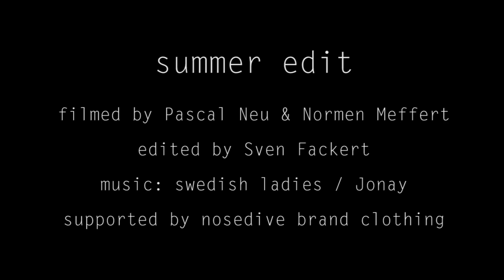Sven Fackert summer edit 2013 (street & park) BMX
this is my 2013 summer edit! hope you guys like it.

▼▼▼ more information ▼▼▼

song is called 'Swedish Girls' by 'Jonay'
filmed with the Canon EOS 550d & Samyang 8mm fisheye